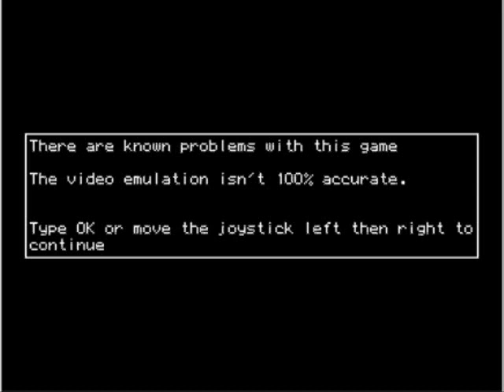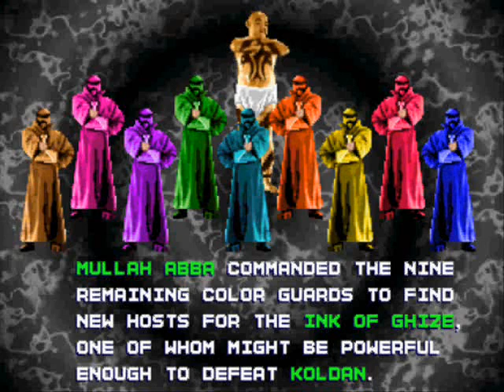Re: Tattoo Assassins Review! (Mame)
Yet another rip-off of MK.  Perhaps even more ridiculous than Survival Arts.